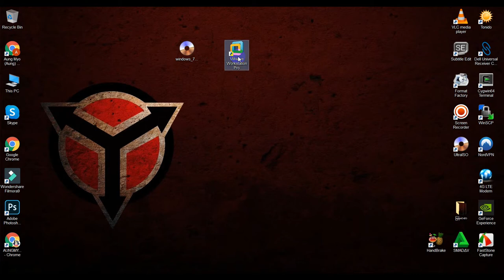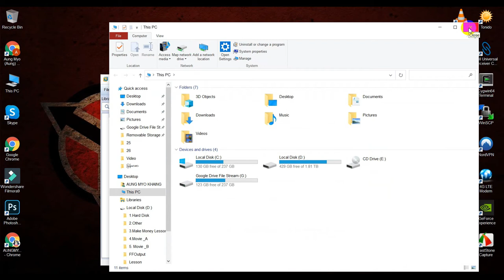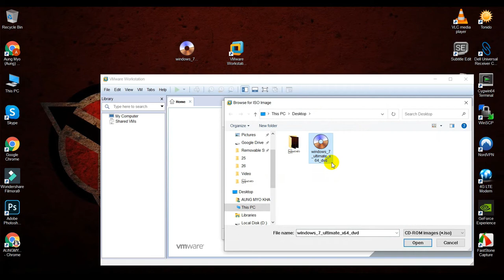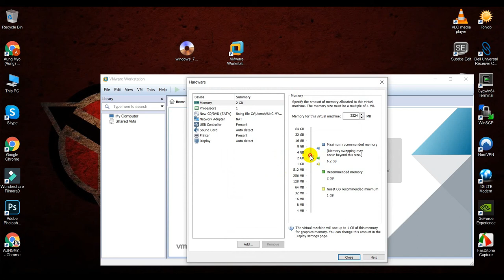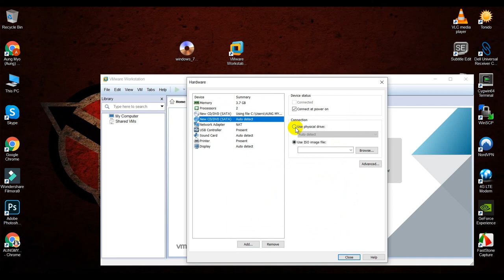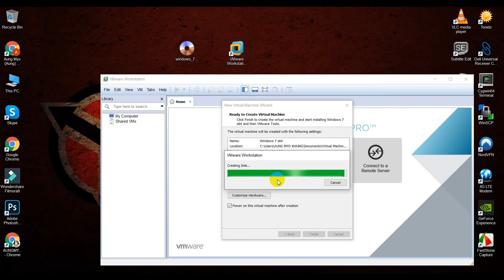VM Ware ပေါ်တွင် Window 7 မတင်မိ Hardware requirement ပြင်ဆင်ခြငး်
VM Ware Player Software လေးကို ''Window OS ပေါ ်တွင် VM Ware Player ထည့်သွင်းခြင်း။" ရဲ့ Description မှ ပေးထားပါတယ်​ေ နာ် သွားရောက် ရယူပေးပါ